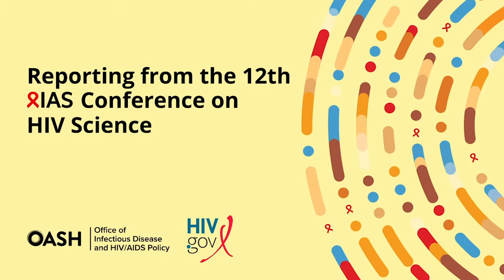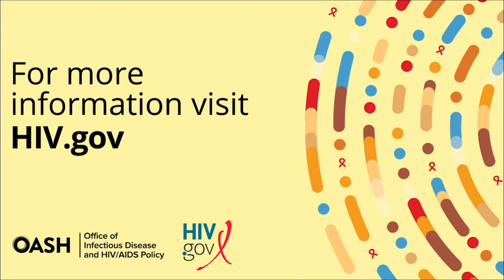IAS 2023 Day 3 Dr. Carl Dieffenbach Shares Updates on HIV Vaccine Research & bnAbs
Watch this conversation with Dr. Carl Dieffenbach discussing the potential of broadly neutralizing antibodies (bnAbs) and the progress being made in the development of an HIV vaccine.